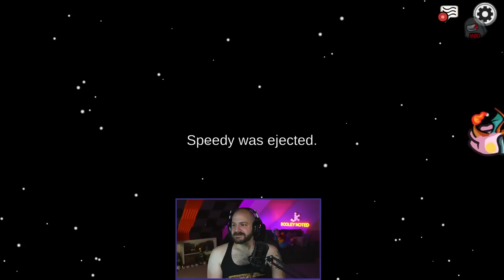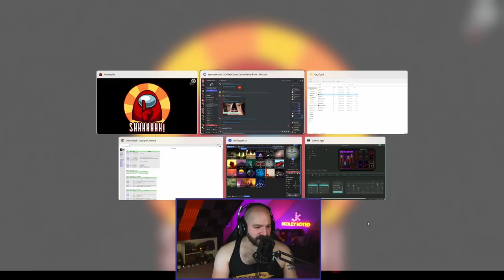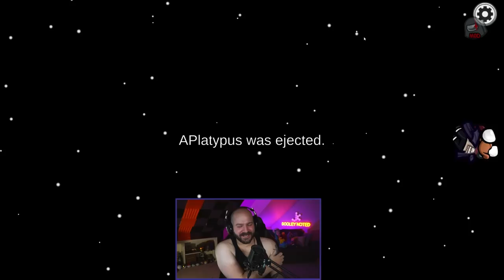Guess Who's Got Some Information! | Among Us: Town of Us | Full Stream from October 2nd, 2022